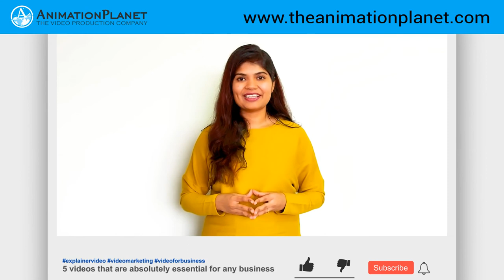5 Videos जो आपके Business को बढ़ाते हैं। How To Grow Your Business With Video | AnimationPlanet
⭐⭐⭐Video Marketing, Marketing का एक अविभाज्य हिस्सा बन गया है। इस प्रकार इस Video में, हम सीखते हैं, 5 प्रकार के Video कौन से हैं जो हर व्यवसाय के लिए आवश्यक हैं।

व्यवसाय चाहे Startup हो, छोटा व्यापार या बड़ा निगम, इनमें ये 5 Videos मूल हैं।
ये वीडियो किसी भी उद्योग द्वारा भोजन से लेकर खुदरा तक, सॉफ्टवेयर से लेकर हार्डवेयर तक, स्वास्थ्य से लेकर सुरक्षा आदि के लिए इस्तेमाल किए जा सकते हैं।

मार्केटिंग चैनलों में उनका सही तरीके से उपयोग करने से Brand Awareness पैदा होती है, और साथ ही आपसे खरीदने के लिए आपकी कंपनी में उनका विश्वास बनता है।